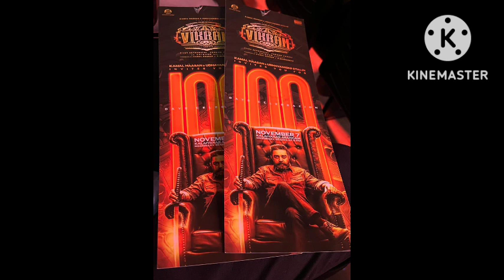"நமக்கு சினிமா தேவை, கமல் சார் சினிமாவுக்கு தேவை" நடிகர் நரேன் | 64 வருட உழைப்பிற்கு கிடைத்த வெற்றி